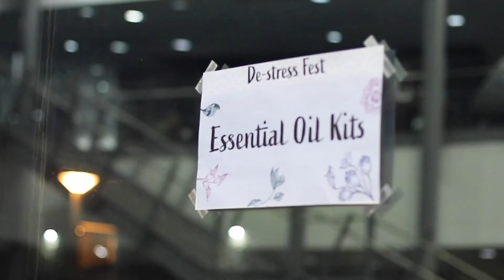De-Stress Fest Recap 10-11-2019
Keep up to date with SUN's exciting events around the NAU campus!